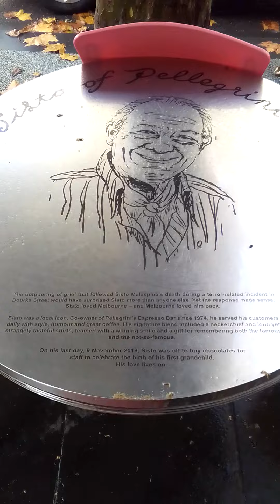Pellegrini's , Bourke St 3000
thank you Sisto ...you were always nice to me and never rushed to cast me in a bad light ... so I take a tiny atom of you in my heart ... bless